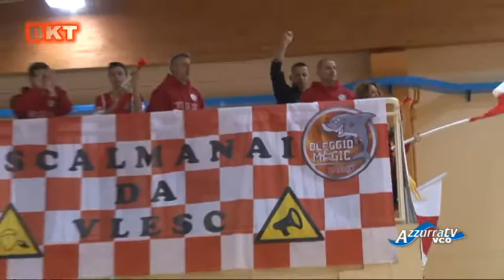Baskettando puntata 10 del 1 dicembre 2015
1 dicembre 2015 - Baskettando - puntata 10 - Nella puntata di Baskettando dall'Autoarona insieme a noi il preparatore atletico della Paffoni Eros Biagioli, la guardia Diego Terenzi ed il gm della Mamy Fabrizio Lorenzi.